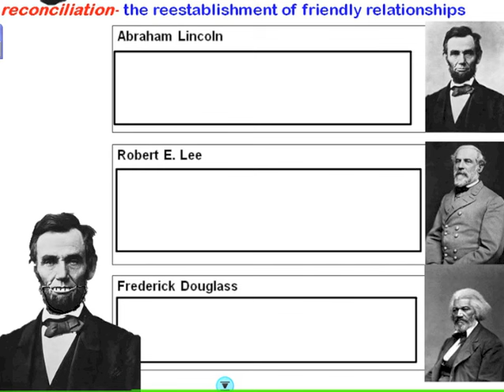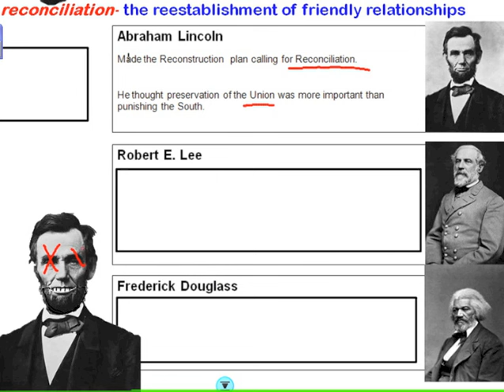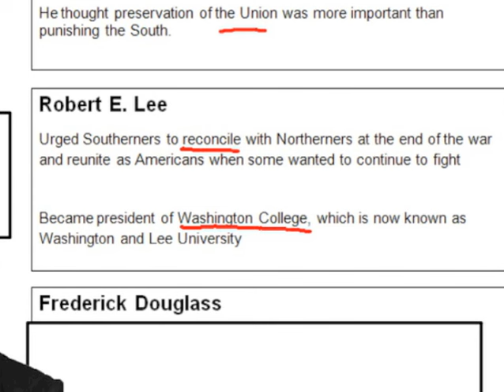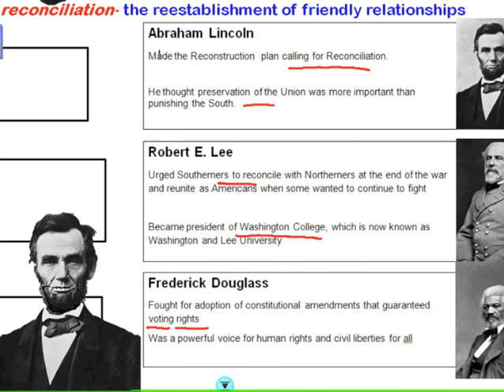Hist7 Ch 2 Lesson 2 Lincoln, Lee, and Douglass